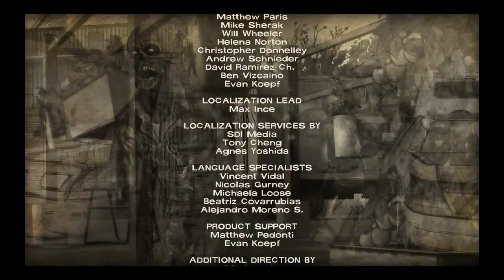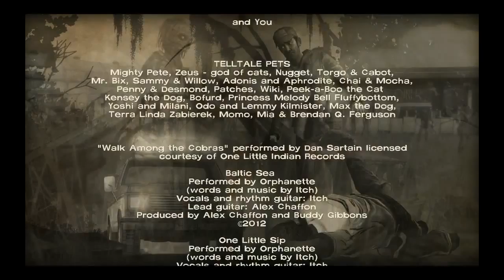Ending Old Games - The Walking Dead: Season One - 400 Days - PC - 7 / 7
Ending Old Games

The Walking Dead: Season One - 400 Days
PC